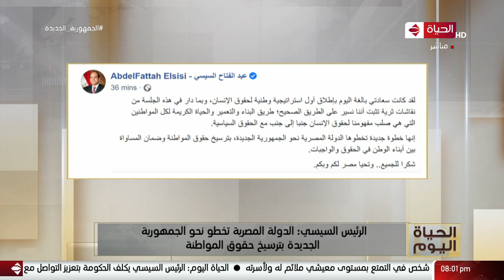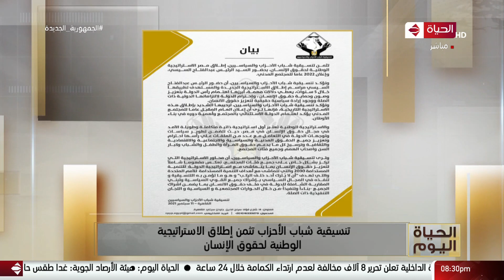الحياة اليوم - لبنى عسل | السبت 11 سبتمبر 2021- الحلقة الكاملة